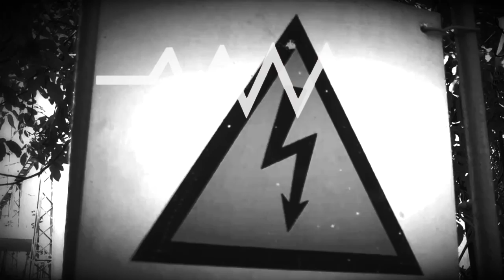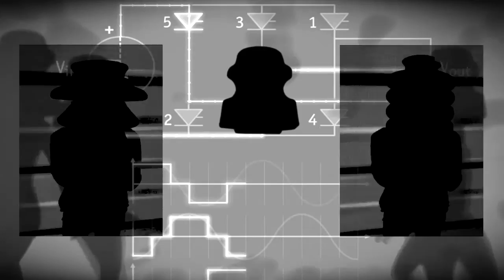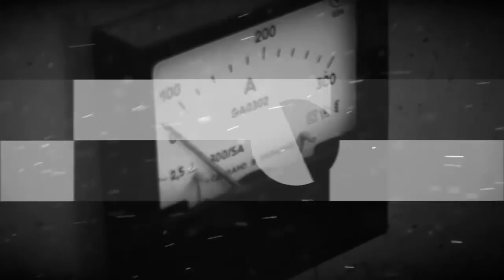Simian Mobile Disco - 10000 Horses Cant be Wrong